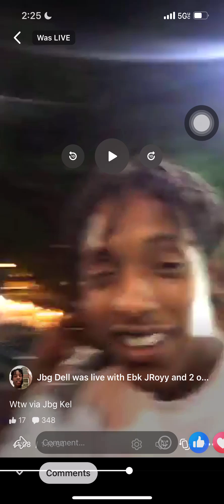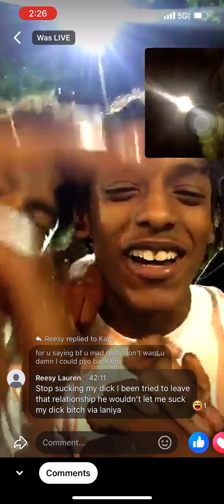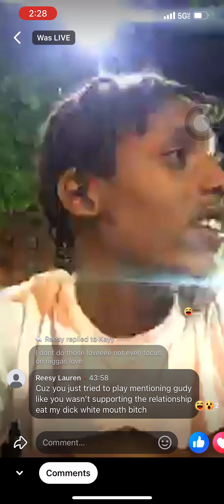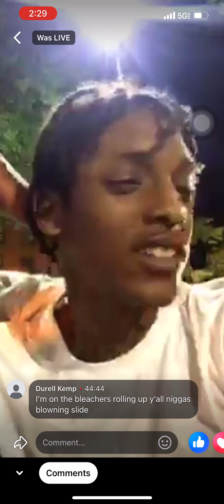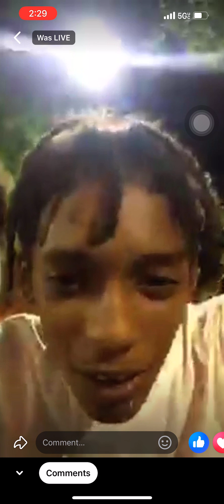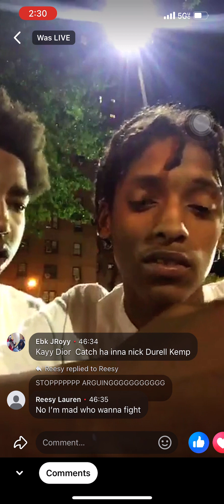Jbg Kel And Jbg Dell(Polo/Yg) Politicking With Rundown(Oy) Part 3